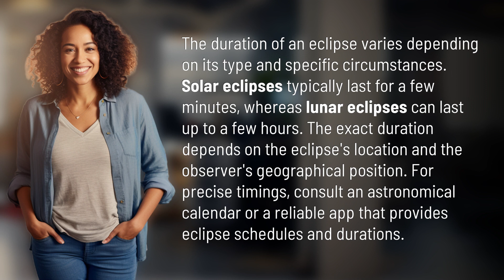How long is the eclipse for?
Eclipse Duration Explained: How Long Does an Eclipse Last? 👉 Eclipse Duration 👉 Discover the varying lengths of solar and lunar eclipses, ranging from minutes to hours. Find out how to determine the exact duration based on location and observer's position.

Laura S. Harris (2024, February 28.) How long is the eclipse for?
    🌐 AskAbout.video